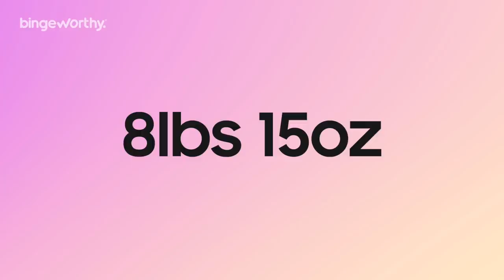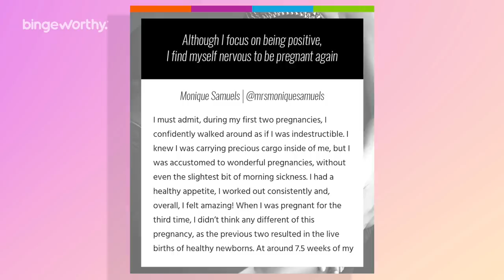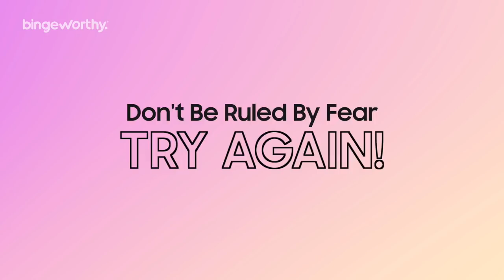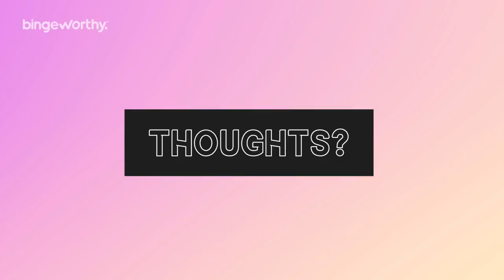After A Heartbreaking Miscarriage RHOP Star Monique Samuels Gives Birth | Full Episode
There has been so many celebrity babies this year from RHOA stars Kenya Moore, Shamea Morton, Eva Marcille, and with Kandi Burruss talking to Dr.Jackie about having a boy it looks like the pregnancy bug is going anywhere anytime soon.

It’s Justin Diego back with another bingeworthy video and let’s talk about how RHOP Star Monique Samuels just gave birth to another baby boy and what made the process so scary from the very begging.

There is no such thing as a perfect family, but when Monique Samuels and her husband Chris joined the Real Housewives of Potomac for their second season last year, we fell in love with her entire family. If you’ve been watching the show, you know that she prides herself in being an amazing wife, and incredible friend, and one hell of a mother.

Today, I am happy to report that Monique Samuels is officially a mom of three! The Real Housewives of Potomac star welcomed her third child, Chase Omari Samuels, with her husband Chris Samuels at 4:56 p.m. on November 26. Coming in about a week early, he weighed in at 8 pounds, 15 ounces, and he is 21 inches long.
Monique shared the happy news on Instagram on Monday. (Instagram Clip). Her hubby Chris also guessed that the couple would be welcoming a boy in a video posted in Monique's Instagram Story.

Luckily we didn’t have to wait long as Monique gave us a first look at baby Chase on her social media hours after his smooth delivery.

Earlier this year during the show’s third season, Monique opened up about her pregnancy via instagram saying
"I’m way too happy to be bothered... I’m full of life... LITERALLY," Monique shared in an Instagram post in which she revealed her baby bump for the first time, along with the hashtags "blessed" and “partyofFive." (IG CLIP)

All the while, the news was somewhat bittersweet since she admitted being a little nervous about carrying another baby after suffering a miscarriage after her first two children. (Bravo Clip:)

Yes I was happy she opened up about such a scary and private topic, but that makes this new baby all the more special. Luckily their strong family bond helped push her thru. (Ultrasound clip) I also believe her relationship with real friends helped keep her lifted up in prayer.

(Married 2 Medicine Clip)

For whatever reason, Monique and Chris decided to keep the babies gender a surprise although both of them figured they would be having a boy. So much so that the new mom had the perfect outfit for when they’d finally make their trip home (IG Clips: Outfit & Going home)

Yes it looks like the Real Housewives of Potomac star is smiling from ear to ear and if we’re lucky we will get to see this all play out when season four of RHOP returns later this winter only on BravoTV.

After A Heartbreaking Miscarriage RHOP Star Monique Samuels Gives Birth

Follow Justin on Instagram: Instagram.com/JustinDiego